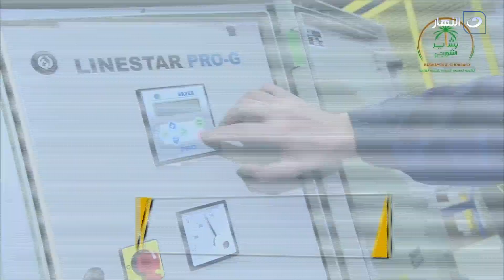الفرسان | السبت 20 يوليو 2024 - بشاير الشوربجي مع المهندس الشوربجي علي غريب